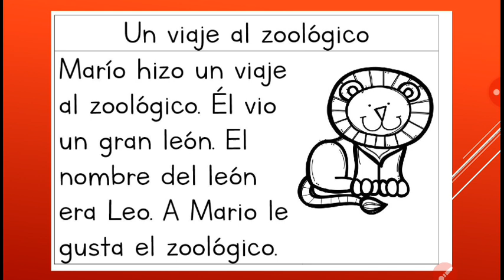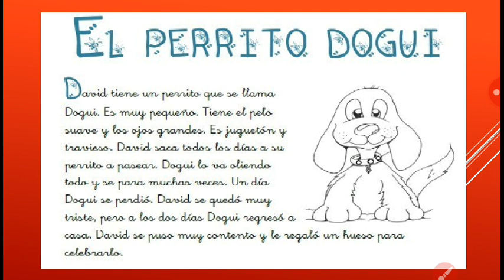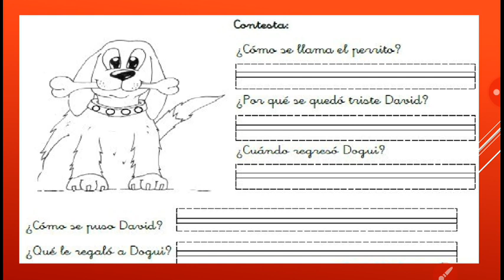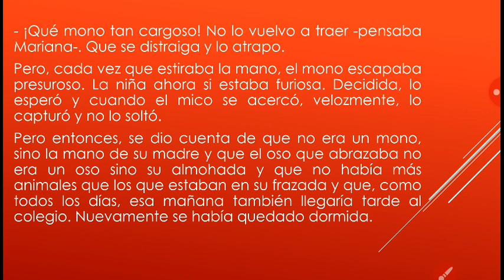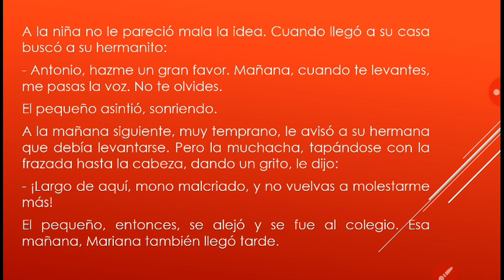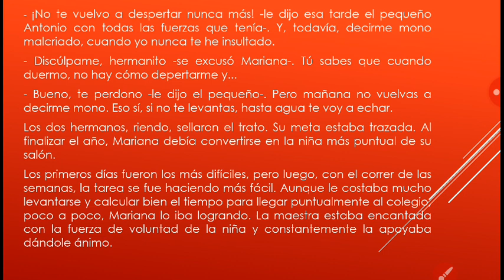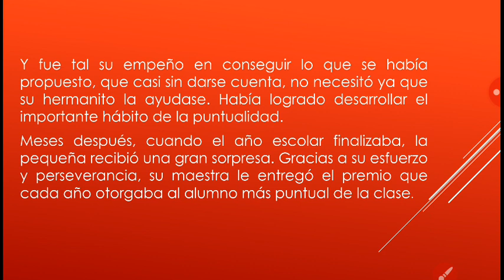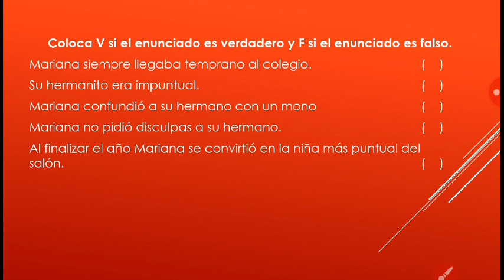Tercero B - Comunicación y Lenguaje - Clase Introductoria - 4° Bloque